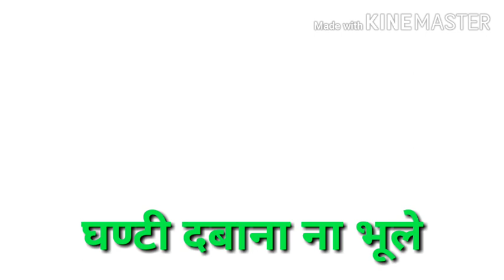Sabji Kheti | April Vegetables | अप्रैल महीने मे ऊगाई जाने वाली ये 4 सब्जियाॅ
इस विडियो मे आपको अप्रैल मे ऊगाई जाने वाली सब्जिया के बारे मे सम्पूर्ण जानकारी देने की कोशिश की है जिससे आप गर्मीयो मे इन्हे बोकर अच्छी ऊपज ले सकते है और मोटा मुनाफा कमा सकते है सब्जियो कि खेती से अच्छा मुनाफा कमाने के लिए हमारे चैनल के सभी सब्जियो के विडियो देखे Sabji Kheti | April Vegetables | अप्रैल वाली सब्जियाॅ| अप्रैल महीने मे ऊगाई जाने वाली ये 4 सब्जियाॅ,
sabji kheti,
sabji kheti in hindi,
sabji kheti kaise kare,
सब्जी खेती,
सब्जी खेती कैसे करे,
Vegetables Farming,

नमस्ते भाईयो
आपके अपने चैनल SmartKheti मै आप सभी किसान भाईयो का स्वागत करता हू !

                      """""धन्यवाद"""""